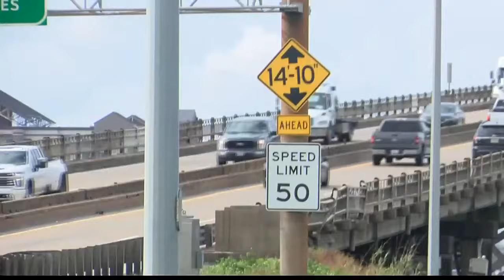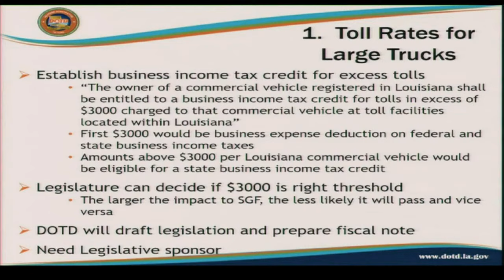DOTD meets with state legislature about new Lake Charles I-10 Bridge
Expected to be a seven-year project, replacing the I-10 Bridge will cost an estimated $2.1 billion.

The Calcasieu Bridge Partners, the selected contractor, have agreed to front more than half of that but there are plans for repayment.